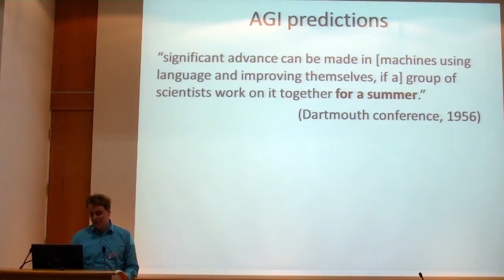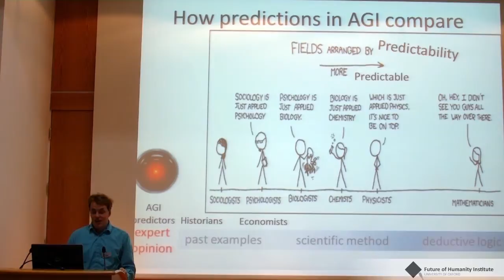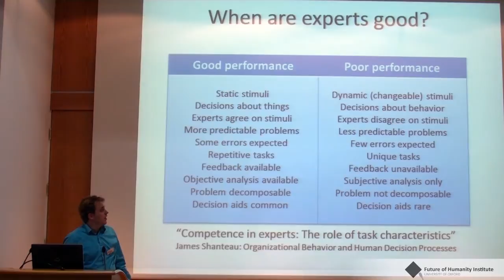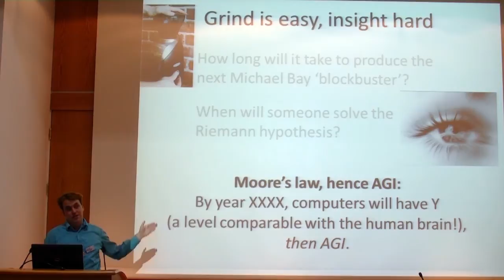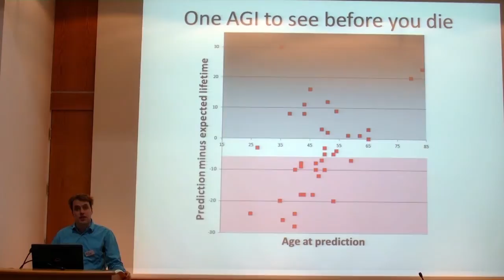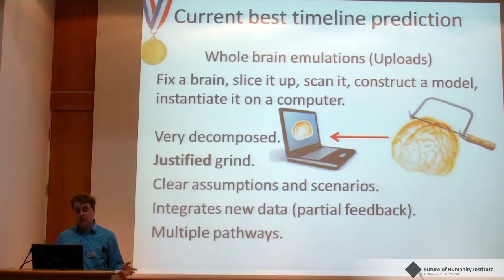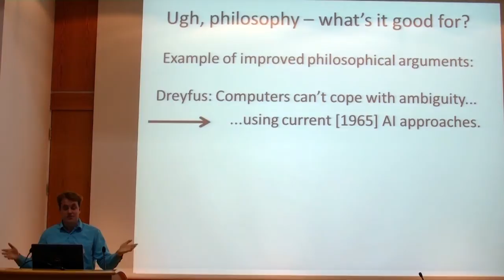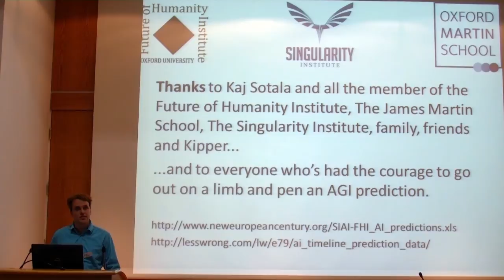Stuart Armstrong - Predicting AI... or failing to - Winter Intelligence - FHI Oxford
Winter Intelligence 2012 Oxford University

Extended Abstract: Predictions about the future development of artificial intelligence are as confident as they are diverse. Starting with Turing's initial estimation of a 30% pass rate on Turing test within 50 years (Turing, 1950), computer scientists, philosophers and journalists have never been shy to offer their own definite prognostics, claiming AI to be impossible (Jacquette, 1987) or just around the corner (Darrach, 1975).
What are we to make of these predictions? What are they for, and what can we gain from them? Are they to be treated as light entertainment, the equivalent of fact-free editorials about the moral decline of modern living? Or are there some useful truths to be extracted? Can we feel confident that certain categories of experts can be identified, and that their predictions stand out from the rest in terms of reliability?

In this paper, we'll start off by proposing classification schemes for AI predictions: what types of predictions are being made, and what kind of arguments or models are being used to justify them. Armed with this scheme, we'll then analyse some of these approaches from the theoretical perspective, seeing whether there are good reasons to believe or disbelieve their results. The aim is not simply to critique individual methods or individuals, but to construct a toolbox of assessment tools that will both enable us to estimate the reliability of a prediction, and allow predictors to come up with better results themselves.

Those theoretical results will be supplemented with the real meat of the paper: a database of 257 AI predictions (Partially available made in a period span-ning from the 1950s to the present day. This database was assembled by researchers systematically searching though the available online literature, and is a treasure-trove of interesting predictions. Delving into this will enable us to show that there seems to be no such thing as an "AI expert" for timeline predictions: no category of predictors stands out from the crowd.

The final point of interest is the unexpected robustness of some philosophical ar-guments. Philosophers making very general meta-arguments seem to have higher added value to the reader than computer scientists giving an expected date for the arrival of AI.

Bibliography

Darrach, B. (1975). Meet Shakey, the First Electronic Person. Reflections of the Future.
Jacquette, D. (1987). Metamathematical criteria for minds and machines. Erkenntnis.
Turing, A. (1950). Computing machinery and intelligence. Mind, 433-460.